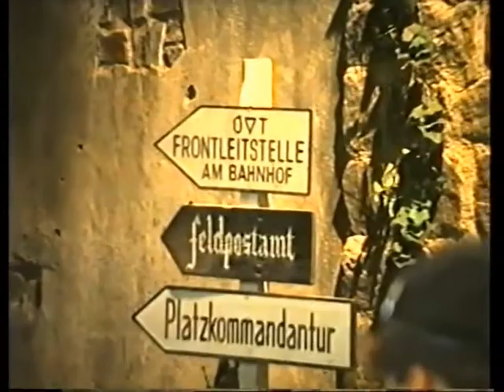Duxford Autumn Airshow 2001